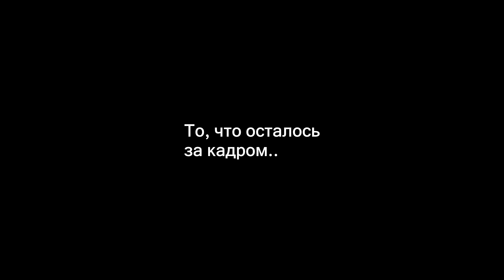НЕОЖИДАННЫЕ Реакции Иностранцев на РУССКОГО в Чат Рулетке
СБЕР: 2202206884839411 (Инициалы: Михаил И.К.)
Тинькофф: 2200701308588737 (Инициалы: Михаил И.К.)